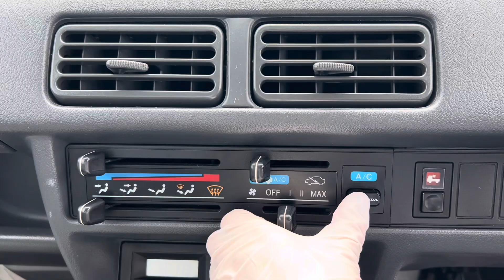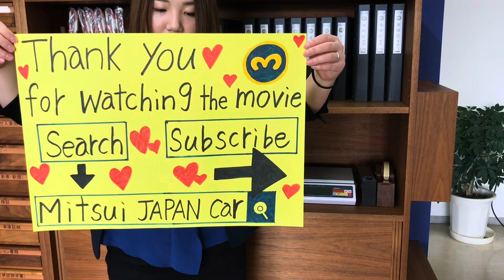Sold out 1997 Honda acty truck HA3-2331338↓ Please lnquiry the Mitsui co.,ltd website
1997 HONDA ACTY TRUCK
Very clean vehicle
A/C
Genuine low mileage 91200km
5speed manual